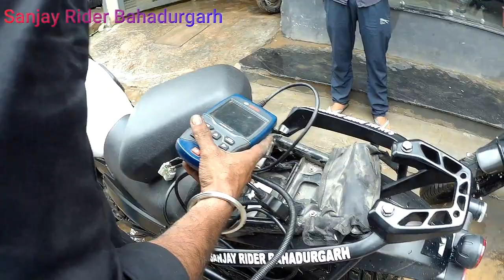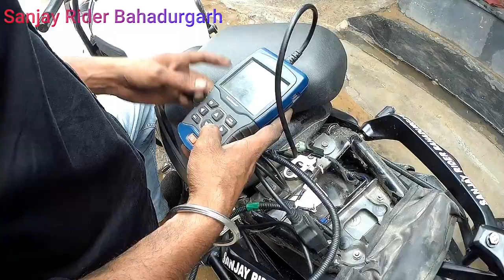Yezidi Adventure 1st Service cost OBD2 BS 6